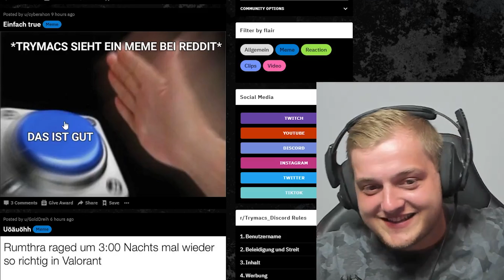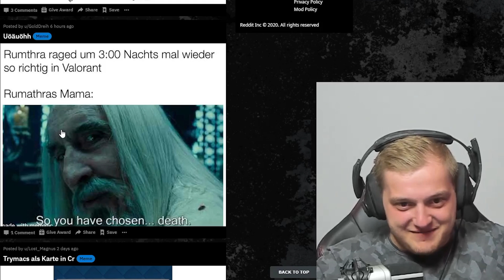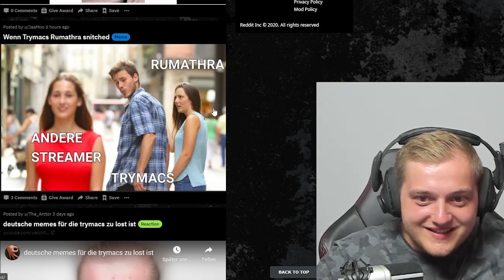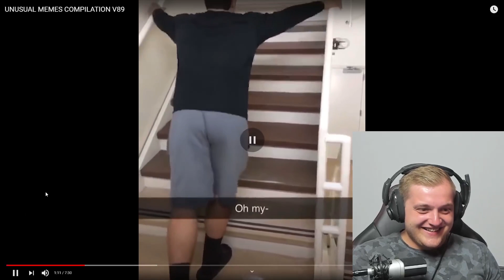Trymacs REAGIERT auf REDDIT & MEMES! 😂 | Trymacs Stream Highlights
Trymacs REAGIERT auf REDDIT & MEMES! 😂